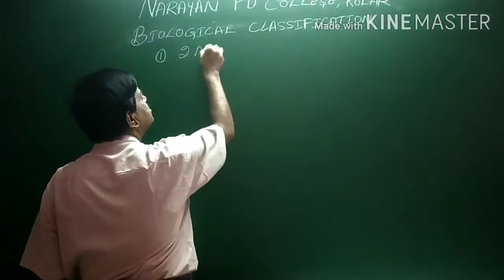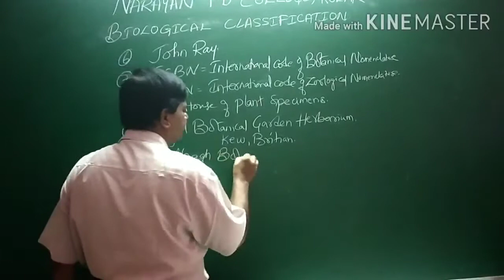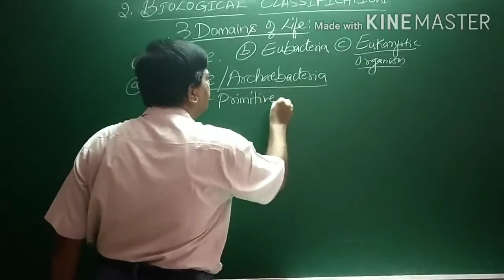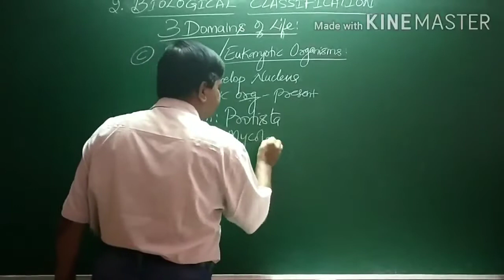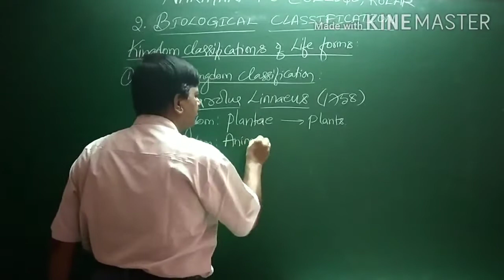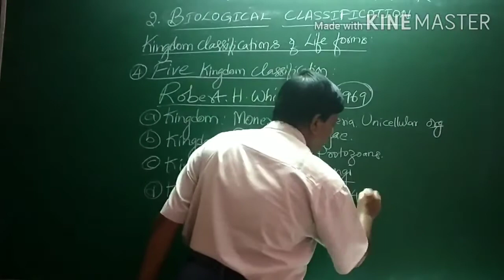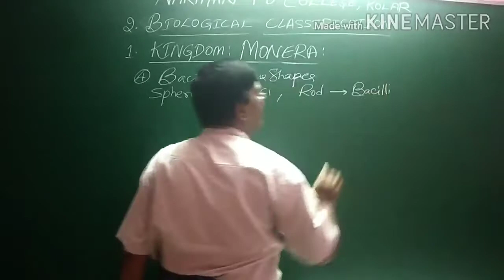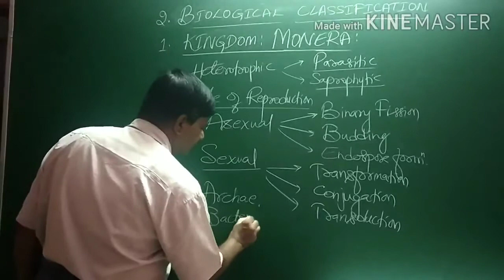1st PUC - BIOLOGY - BIOLOGICAL SCIENCE - PART - 1